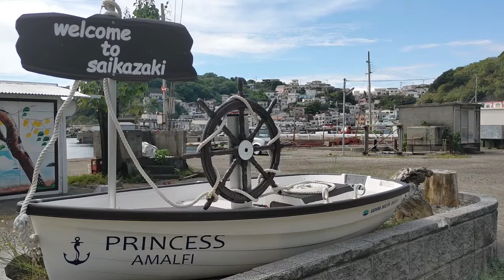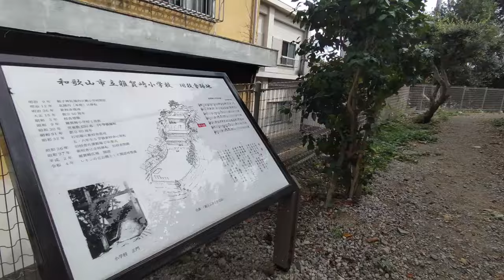【日本のアマルフィ雑賀崎を歩いてみた】日本のアマルフィと呼ばれる和歌山市は雑賀崎を歩いてみました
今回は日本のアマルフィと呼ばれております和歌山県　和歌山市　雑賀崎を歩いてみました 車では何度も近くを通っておりますが 初めて町の中までゆっくり歩きました